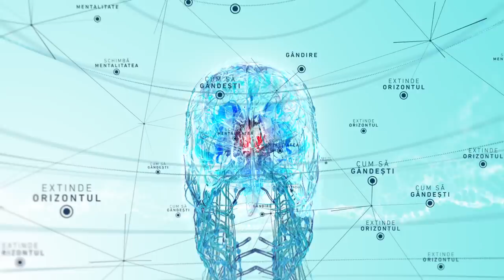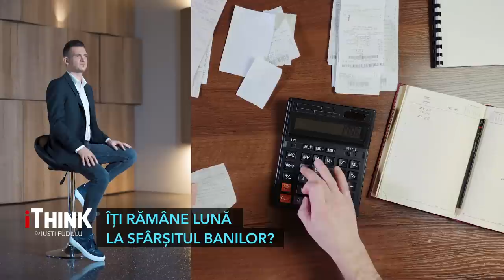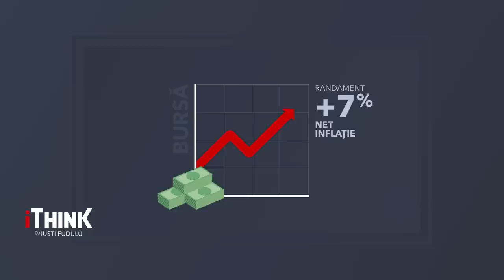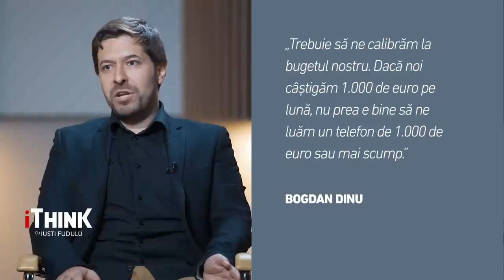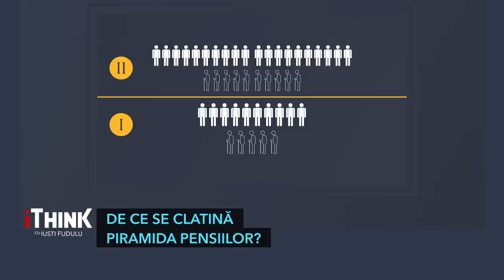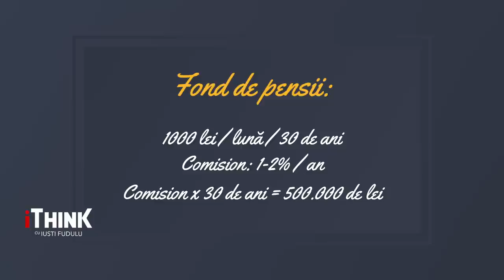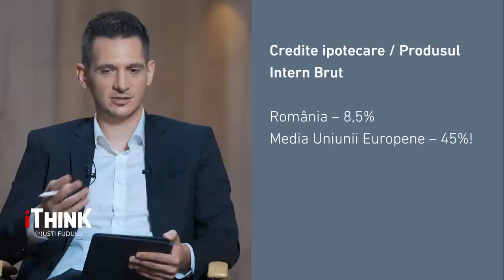AI SALARIUL MIC? AȘA POȚI FACE BANI ȘI AVERE! - BOGDAN DINU - iTHINK cu IUSTI FUDULU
„Taximetristul român e mai bogat decât inginerul francez”

Cine nu se confruntă cu lipsa banilor? Indiferent de nivelul de viață pe care îl avem, mai mult sau mai puțin, avem o provocare serioasă în a gestiona banii. Nu contează că ai salariul minim ori salariu mic, mediu, ori salariu peste medie. Dacă la final de lună buzunarele ori conturile tale sunt goale... e o problemă care necesită rezolvare.

Cum îți poți proteja familia? Ce este un fond de siguranță și ce este un fond de urgență? Câte conturi bancare e necesar să dețina soțul, soția și copiii?

Indiferent de stilul de viață pe care îl adopți și indiferent de câștig... ai nevoie de bani puși de o parte. Cum să economisești când nu-ți ajung bine nici pentru trai? Cum să faci bani din alte surse atunci când pe salariu nu te poți baza? Care sunt cele mai sigure investiții, dar cele mai profitabile?

Este datoria o greșeală? Când e bine să iei credit de nevoi personale și când nu? Dar credite ipotecare?

Piața imobiliară este într-o stagnare. Ce e cel mai bine să faci acum? Să vinzi? Să cumperi? Se vor ieftini casele și apartamentele în viitorul apropiat sau se vor scumpi?

Ce este venitul pasiv și ce este venitul activ? Care sunt activele și pasivele pe care le cumpărăm. Poți face avere indiferent de statutul tău financiar de astăzi?

Sistemele de pensii din România dar și din europa sunt falimentare. Cum poate să se pregătească un adult de 30-40 de ani pentru pensie? Ce alternative are? Sunt fondurile private de pensii o soluție ?

Omul care are grijă de banii băncilor milionarilor lumii, vine la iTHINK cu Iusti Fudulu. Află de la BOGDAN DINU - consultant financiar, secretele creditelor pe care băncile nu vor să le afli, adevărul despre sistemul de pensii și cea mai sigură metodă de a economisi bani. Consultantul milionarilor face un anunț șoc despre piața imobiliară. Va exploda sau se va prăbuși? Vezi Duminică, de la 17:00, la iTHINK cu Iusti Fudulu, la Antena3 CNN.